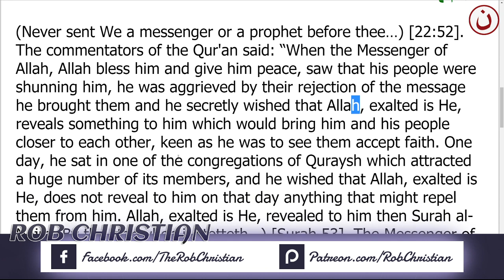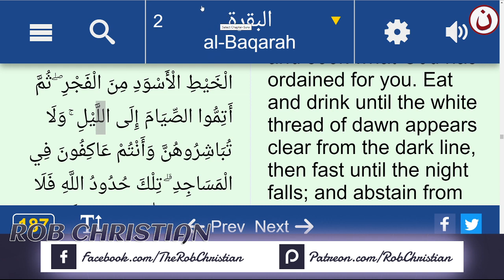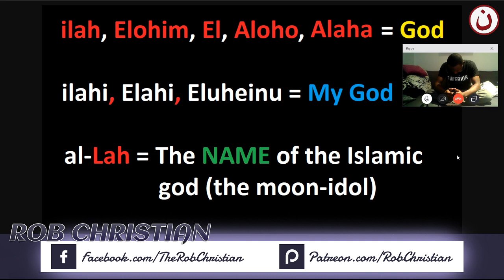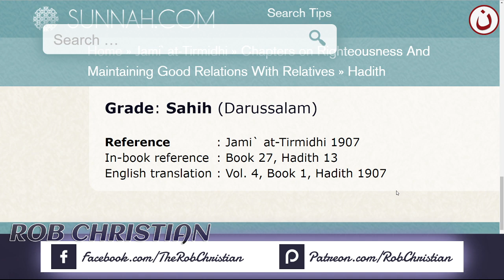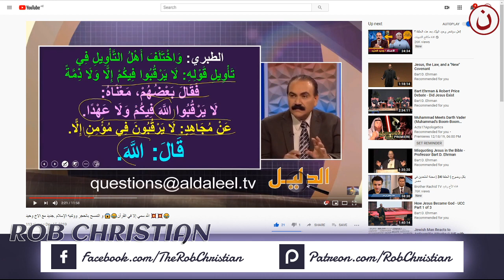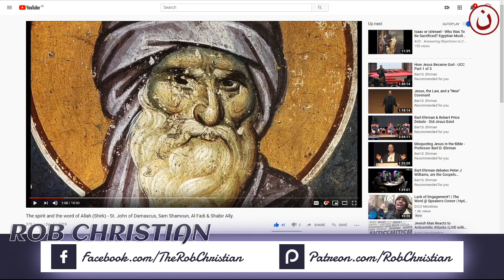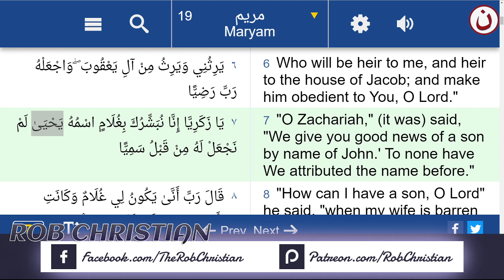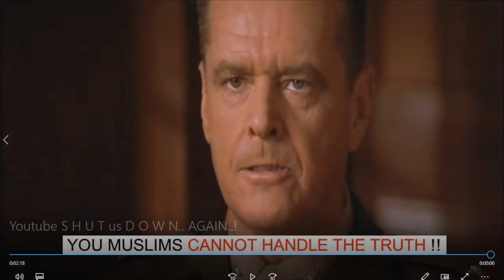ROB CHRISTIAN LIVE SHOW: Who is ALLAH...!? PART 2